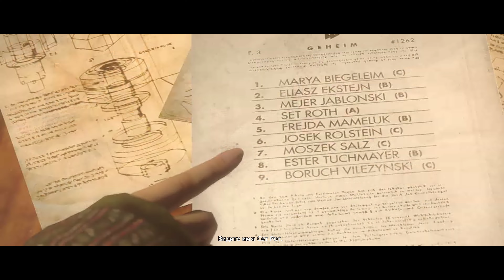Прохождение игры Wolfenstein: The New Order - Тайна - #10 (Часть 10).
Сюжет:
Действие игры происходит в альтернативной вселенной в 1960-е годы. Вас ждёт незнакомый мир, которым правит знакомый враг, изменивший и исказивший известную вам историю.